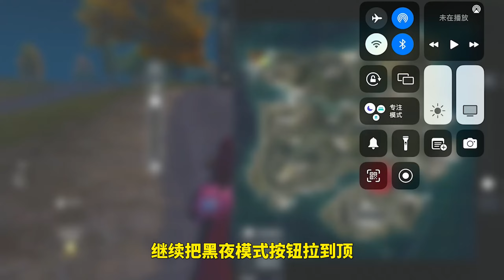中秋模式上线啦，竟然可以开启一整局黑夜模式！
007再也坐不住了
中秋模式上线啦，竟然可以开启一整局黑夜模式！ 本频道内的所有视频和素材均以合法合规，绝对遵守youtube社区准则